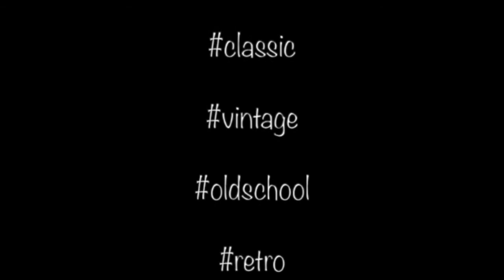Vintage hair : "Land gir"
How to: Vintage Hair : "Land Girl" Dressed hair